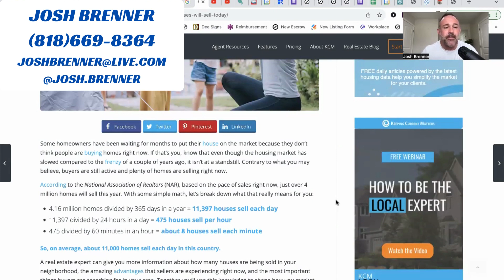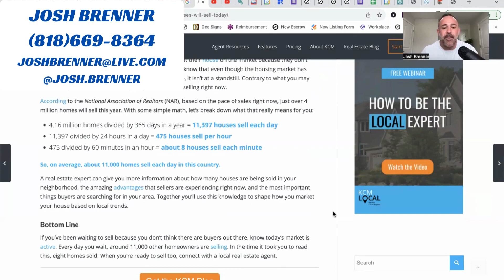Housing Market | Westlake Village | Thousand Oaks | Simi Valley | Moorpark | August | Week 2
Did you know over 11,000 homes sell every single day?